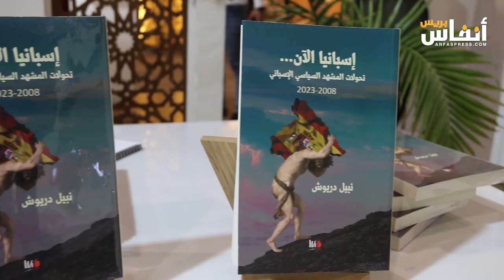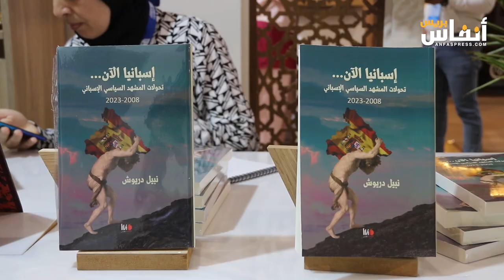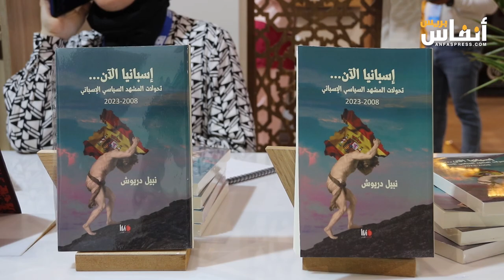تقديم وقراءة كتاب نبيل دريوش حول "إسبانيا الآن.. تحولات المشهد السياسي"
بمشاركة مراد زروق، الخبير في الشأن الإسباني، وتسيير الكاتب الإعلامي جمال المحافظ، تم اليوم الأحد 19 ماي 2024، برواش مجلس الجالية المغربية في الخارج، تقديم وقراءة في كتاب "إسبانيا الآن..تحولات المشهد السياسي الإسباني 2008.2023"، للإعلامي الباحث نبيل دريوش